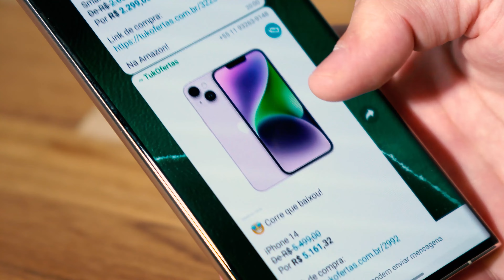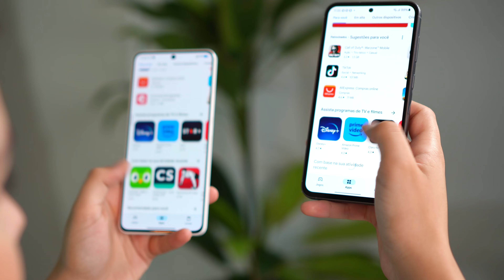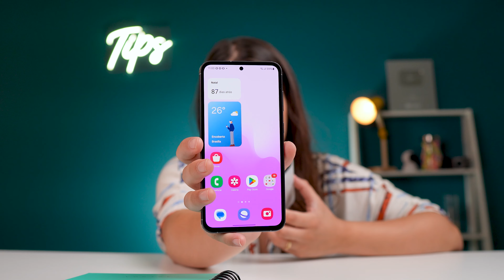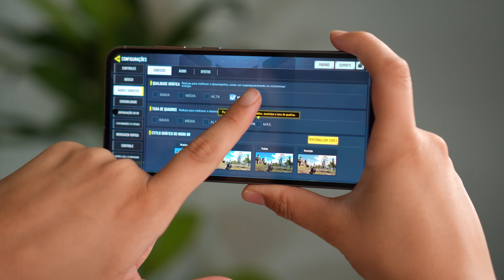e agora? Poco X6 vs Galaxy S23 FE Qual é o melhor para comprar?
Capinha e pelicula